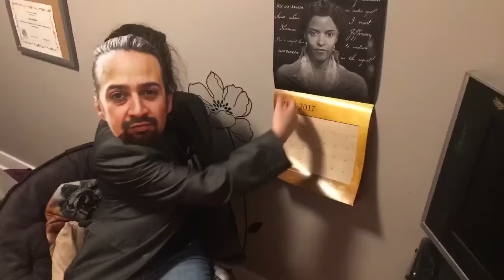Say No To This But Everyone Is Lin-Manuel Miranda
안녕하세요! Why are these getting so much attention? In Canada all we get are weird stares and 911 calls. Anyways, thank you guys so much for all your support!